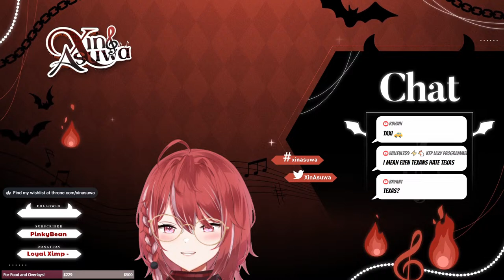【 Supermarket Simulator 】I discovered and INFINITE MONEY Scheme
◄◄◄• Buy me gifts! •►►►

◄◄◄• TAGS •►►►
• General Tag
• Art tag
• Meme tag
• Clips tag

◄◄◄• Rules •►►►
• Refrain from spamming
• Be respectful
• Don't use harmful words
• Don't bring up other livers unless I ask for it
• Stay on topic during the stream
• No back seating, unless I ask first
• Have fun!